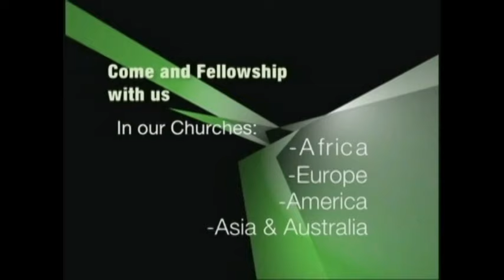SEASON OF TRANSFORMATION GUHARANIRA UMUGISHA Part4 By Apostle Dr Paul M Gitwaza